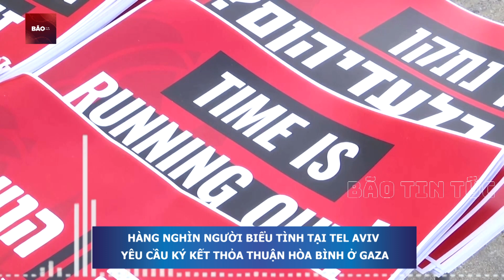SỐC tuyên bố mới của Israel ở Gaza, thủ lĩnh Hamas phản ứng căng | Bão Tin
Bão Tin Tức | SỐC TUYÊN BỐ MỚI CỦA ISRAEL Ở GAZA, THỦ LĨNH HAMAS PHẢN ỨNG CĂNG
Quân đội Israel hôm Chủ nhật tuyên bố "tạm dừng chiến thuật" trong cuộc tấn công ở phía nam Dải Gaza để cho phép cung cấp viện trợ nhân đạo sau hơn 8 tháng tấn công dữ dội của Israel ở Dải Gaza đã gây ra một cuộc khủng hoảng nhân đạo và dẫn đến nạn đói "thảm khốc". khắp vùng đất theo Liên hợp quốc. Trong khi đó, Ismail Haniyeh, người đứng đầu chính trị của Phong trào Kháng chiến Hồi giáo (Hamas), hôm Chủ nhật tái khẳng định sự sẵn sàng của nhóm quân sự đối với đề xuất ngừng bắn ở Dải Gaza, nói rằng phản ứng của Hamas phù hợp với các nguyên tắc ngừng bắn do Hoa Kỳ và Cơ quan An ninh Liên hợp quốc đưa ra.